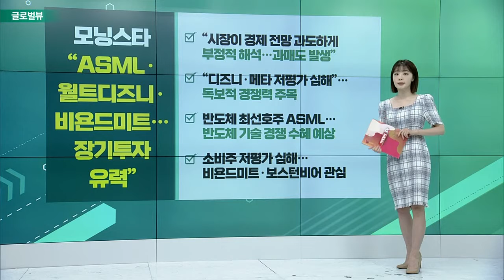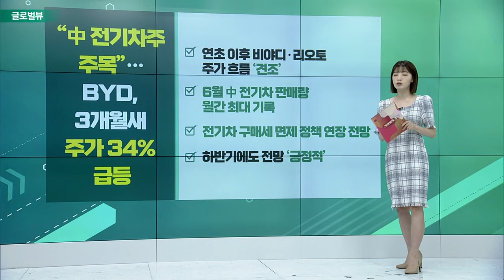핀터레스트, 엘리엇 지분 매입 소식에 급등 / 아마존, 프라임데이 판매 호조 / “中 전기차주 주목”… BYD, 3개월 새 주가 34% 급등_글로벌 VIEW (20220718)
핀터레스트, 엘리엇 지분 매입 소식에 급등
- 美 행동주의 헤지펀드 엘리엇, 핀터레스트 지분 9% 매입
- 이용자 감소에 올해 주가 75% 하락
- 전자상거래 시장 진출로 사업 다변화
- 엘리엇, M&A 요구설 솔솔… "비용 통제 강화로 주가 높일 듯"

아마존, 프라임데이 판매 호조… 2%↑
- 프라임데이서 3억개 판매… 전년대비 20% 증가
- 소비자 가전·아마존 브랜드 기기 등 고가 제품 많이 팔려
- 6월 소매판매도 예상 밖 호조… 긍정적 시각↑
- 모건스탠리 "아마존 실적 재평가… 주가 반등 마중물 기대"

모닝스타 “ASML·월트디즈니·비욘드미트… 장기투자 유력”
- “시장이 경제 전망 과도하게 부정적 해석… 과매도 발생”
- “디즈니·메타 저평가 심해”… 독보적 경쟁력 주목
- 반도체 최선호주 ASML… 반도체 기술 경쟁 수혜 예상
- 소비주 저평가 심해… 비욘드미트·보스턴비어 관심

# “中 전기차주 주목”… BYD, 3개월 새 주가 34% 급등
- 연초 이후 비야디·리오토 주가 흐름 ‘견조’
- 6월 中 전기차 판매량 월간 최대 기록
- 전기차 구매세 면제 정책 연장 전망
- 하반기에도 전망 ‘긍정적’